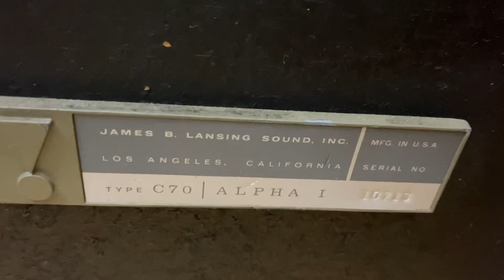Mai ae nhé.Huyền Thoại JBL C70 anpha1 seri liền kề tuyệt đẹp sưu tầm đỉnh cao👍🔊 Thắng Audio🇻🇳